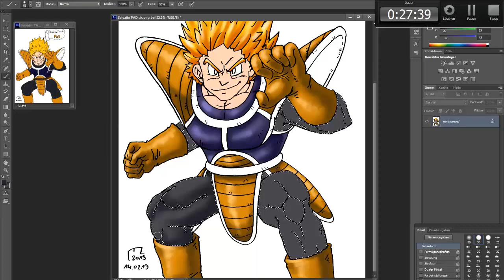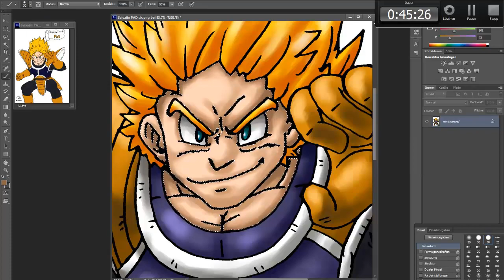SpeedColouring³ Super Saiyajin PAD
Erst habt ihr Pad als Namekianer gesehen, nun tritt er als Super Saiyajin auf! Ladet also schonmal euer KI auf und viel Spaß mit dem Video! 

Colo-Dauer: ca. 50 Minuten
Bildbearbeitungsprogramm: Photoshop CS6
Aufnahmeprogramm: Camtasia Studio 7.1

(RP-LineOfFire) & (RP-GreenDaze)